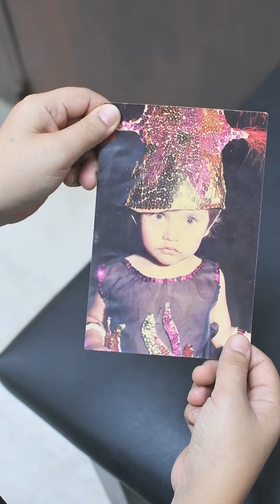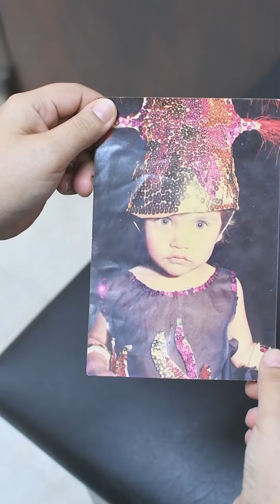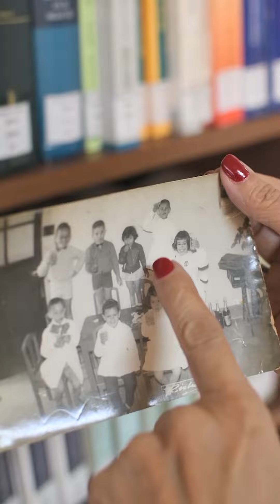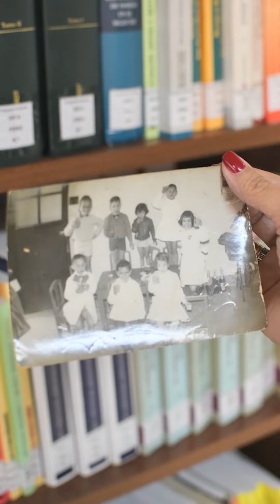Día de la mujer y la niña en la ciencia